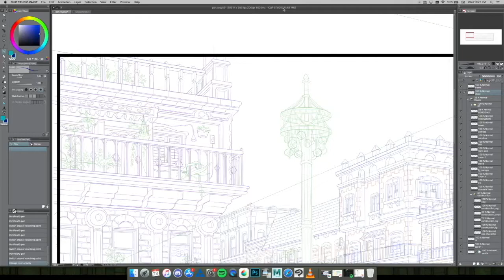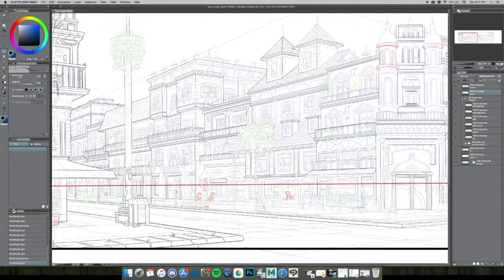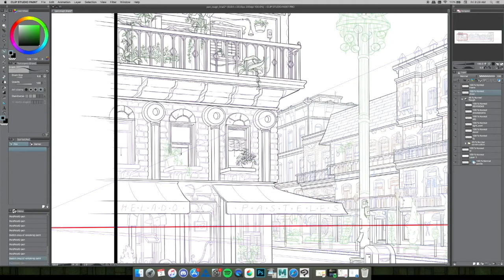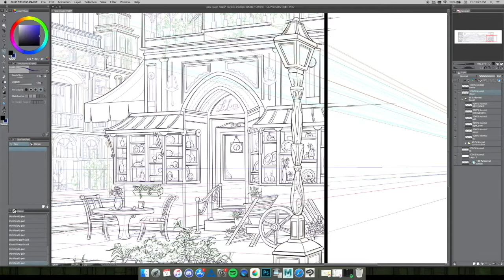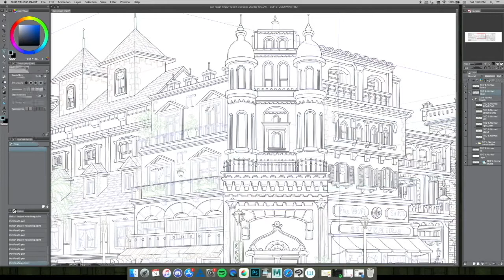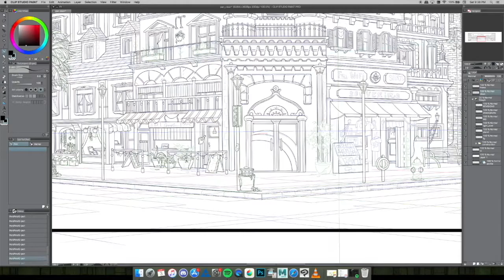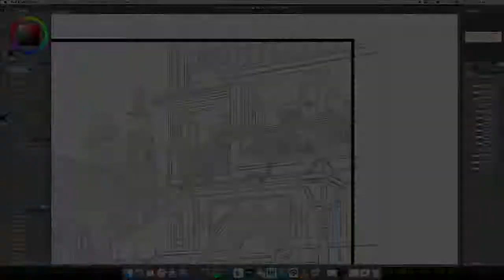Cleaning my Pan Background!!!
For the last four weeks of my layout class at Algonquin College I've been working on this epic pan background! It is inspired by Seville, Spain. It took about 40 hours in total to clean, but I only filmed like 25 hours of it.

To see all the stages of development go to this post

Drawn in Clip Studio Paint on a Wacom Cintiq Pro 16"
Video captured in QuickTime
Edited in iMovie at 10000%

This was completed as part of the requirements for year two of the Algonquin College Animation and Design program.